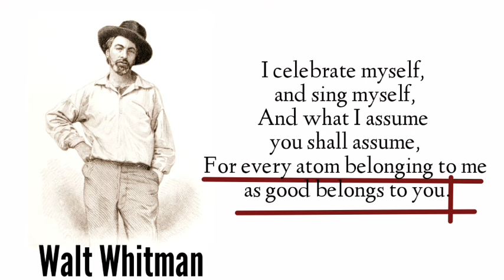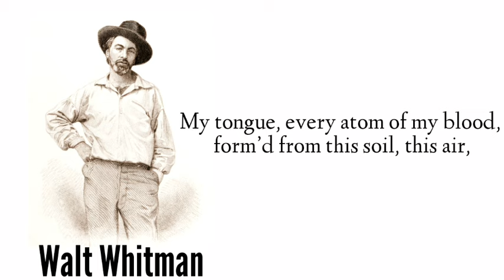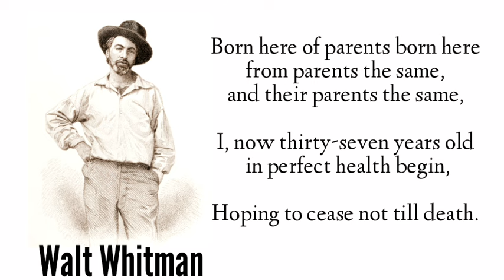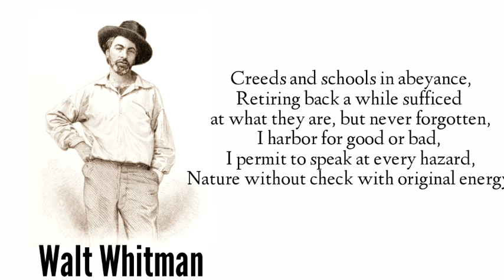Song of Myself by walt Whitman in Hindi